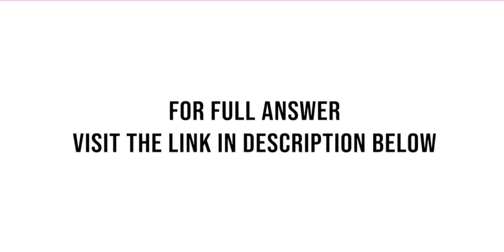Scout Freeman is the Vice President for Marketing at Sun Field Industries She earns 140 000 annua...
Scout Freeman is the Vice President for Marketing at Sun Field Industries. She earns $140,000 annually and is paid on a semimonthly basis. As of October 31, Scout has year-to-date earnings of $116,666.67. The Social Security wage base is $128,400. What is the maximum ...